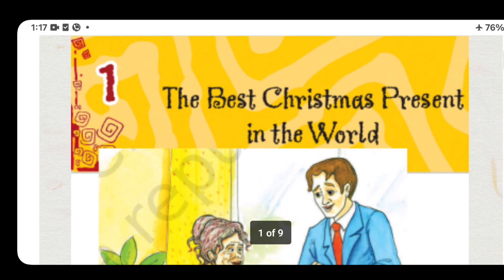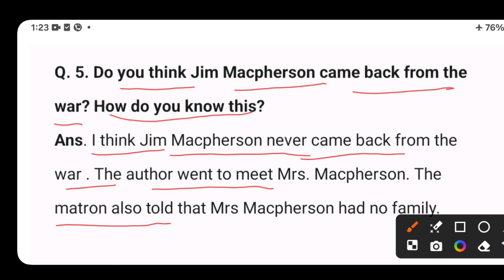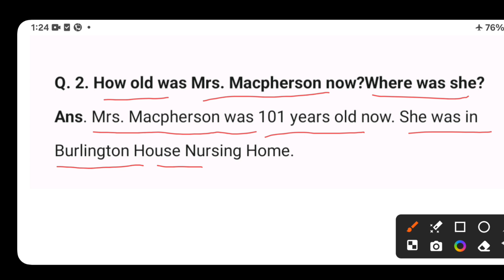All comprehension check Q.Ans. chapter 1 The Best Christmas Present in the World class 8th English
All comprehension check QuesAns. chapter 1 The Best Christmas Present in the World class 8th English
easywaytolearnques.ans.